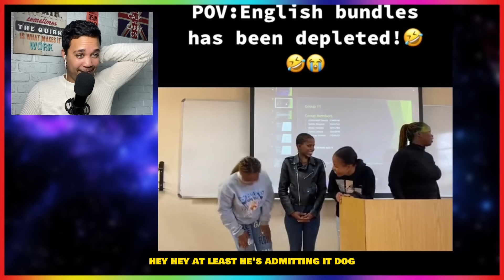If depleted data bundles was a country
Timestamps

00:00 - 00:40 (intro)
00:40 - 00: 11:11 (spacejuice)